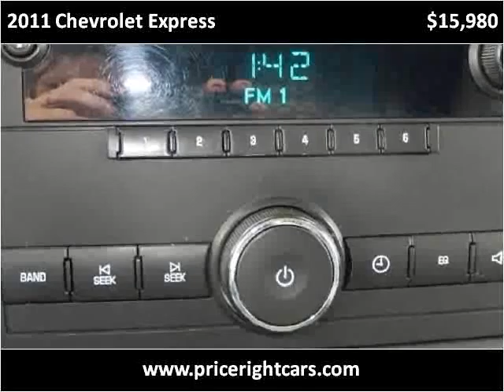2011 Chevrolet Express Used Cars Dewitt MI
This 2011 Chevrolet Express is available from Price Right Cars & Trucks.